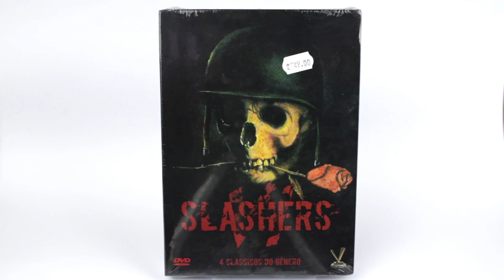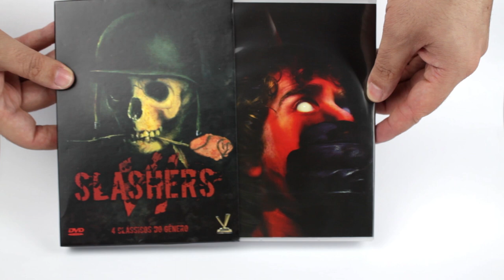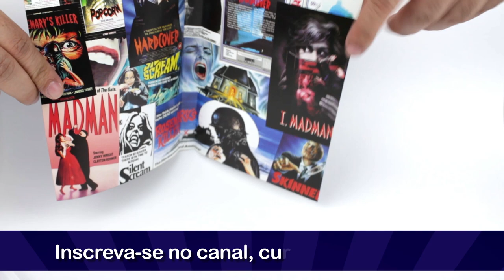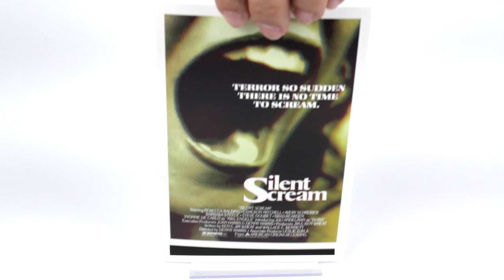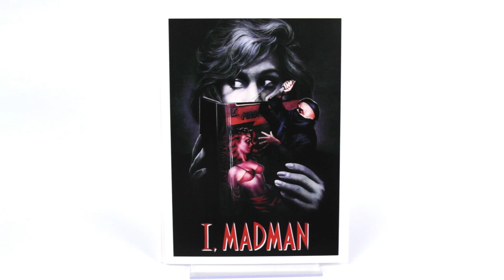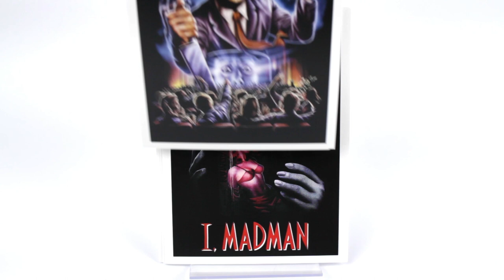Unboxing do DVD Slashers Volume 6!!! ONC#34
Chegou na coleção o sexto volume do box Slashers, lançado pela Versátil Home Vídeo. Como de costume, mais 4 filmes em versões restauradas e sem cortes, com 4 cards colecionáveis. Conheça os filmes nesse vídeo!

Imagens: Divulgação
Músicas: Venice Beach (Topher Mohr & Alex Elena) • Hangin' With the Worms (Doug Maxwell & Media Right Productions) • Monster At The Door (Sir Cubworth) • Spine Chilling Cardiac Tension (Biz Baz Studio) • Tension Nonstop (Myuu) • Schizo (Anno Domini Beats)